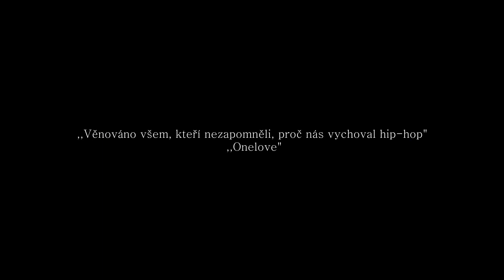KHOMATOR & EL BAJTO ft. DJ Wuty - Kořeny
3. klip z desky Khomator & El Bajto - PERIFERI, která vychází v prosinci 2015. Tohle jsou naše kořeny, vychoval nás hip-hop. Video z dílny TGNR Production!